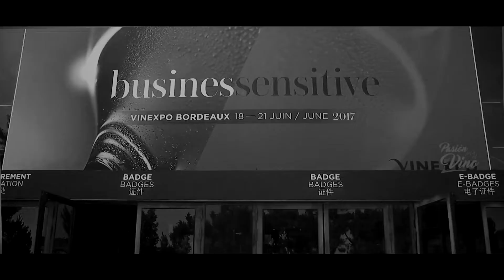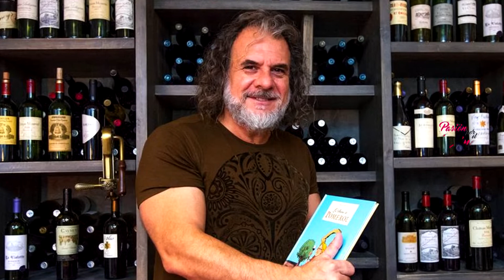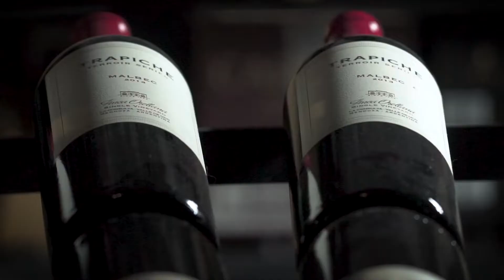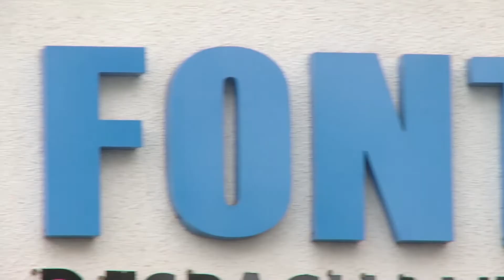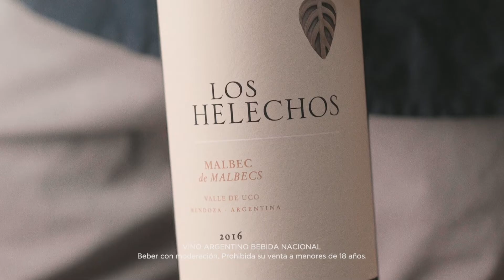Pablo Richardi (Flecha de los Andes) - PASION POR EL VINO (Programa 19, Bloque 01, Temporada 6)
Pablo Richardi es el mayor de 4 hermanos varones enólogos, al igual que su padre Norberto, reconocido profesor de Don Bosco.
Pablo es enólogo y director de la Bodega Flechas de Los Andes, enclavada en el selecto Clos de los Siete en Valle de Uco, propiedad del Baron Edmond de Rothschild, cuya familia comercializa vinos desde hace 150 años, y de Laurent Dassault, una de las fortunas más grandes de Francia, fabricantes de los aviones de combate Mirage y de los jets privados Dassault Falcon 7X.